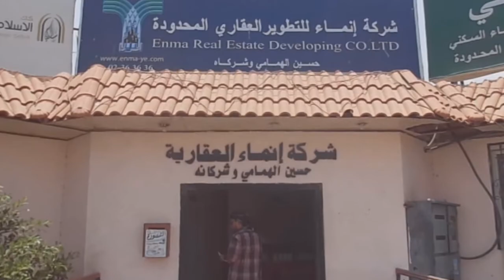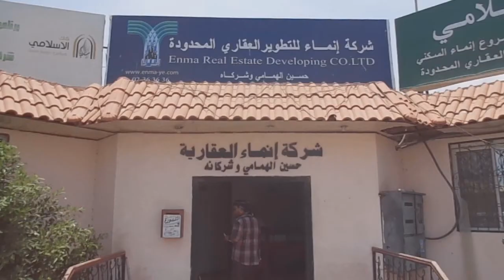رعاة حملة نهج